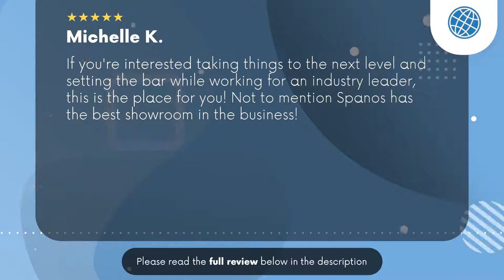Spanos Motors Daytona Beach FL Review